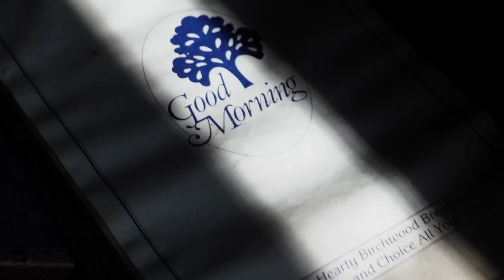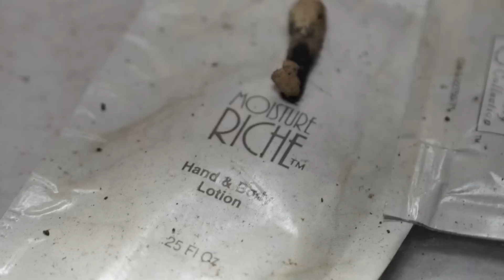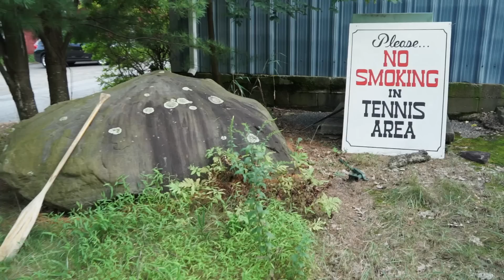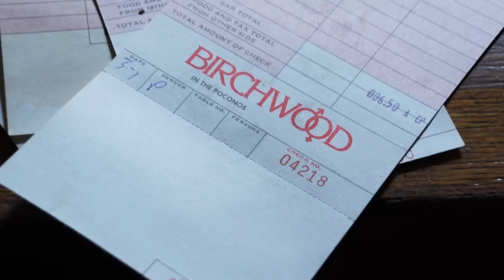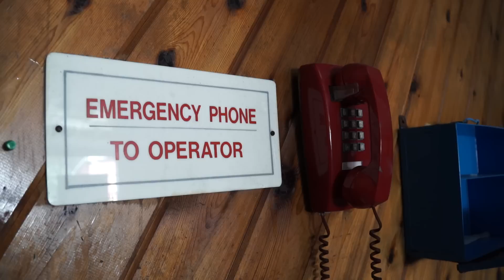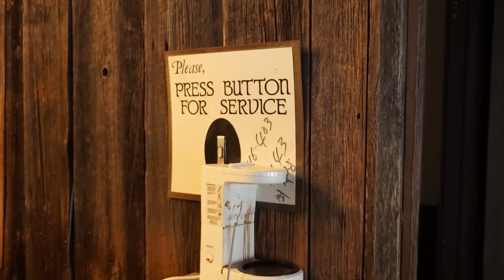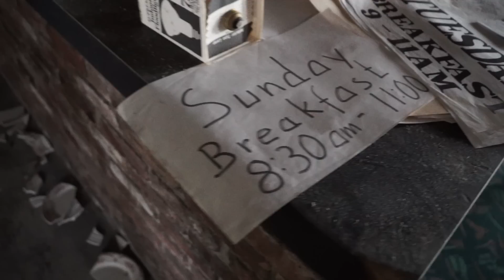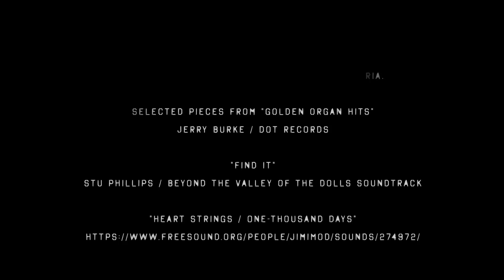Forgotten Playground : Abandoned Honeymoon Resort Deep in the Poconos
Produced by Dan Bell & Will Krupinsky